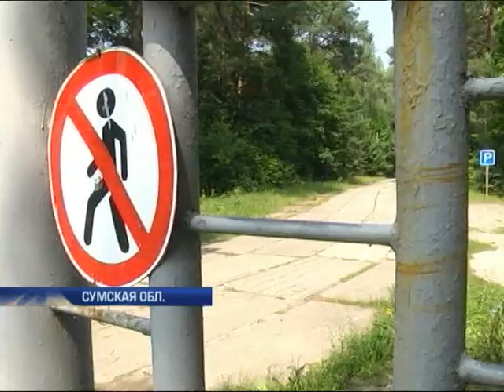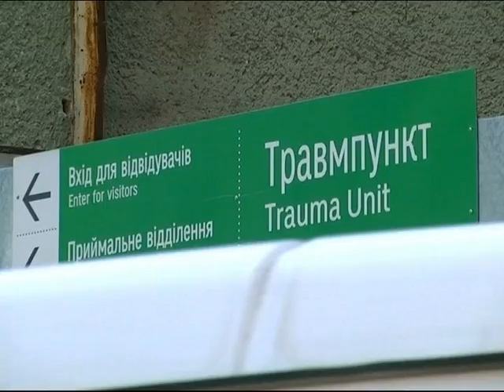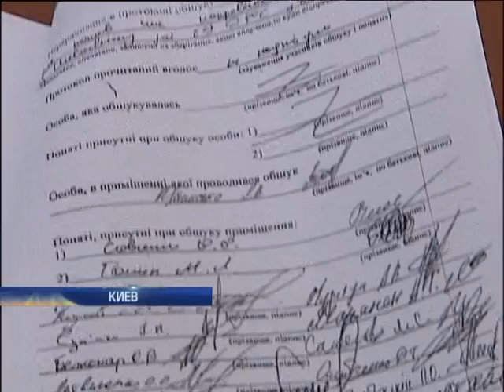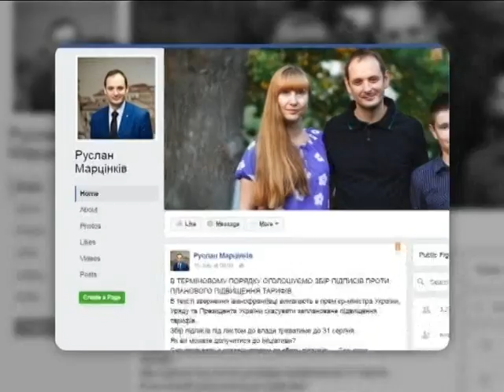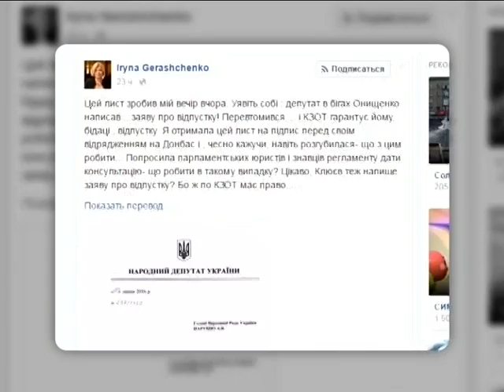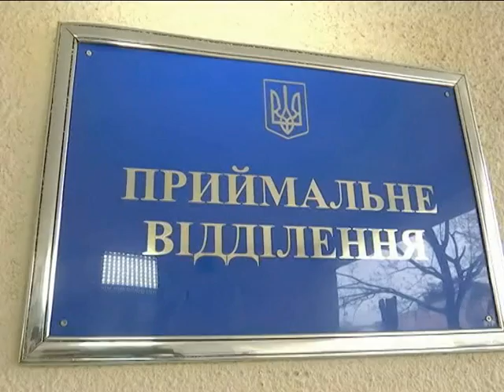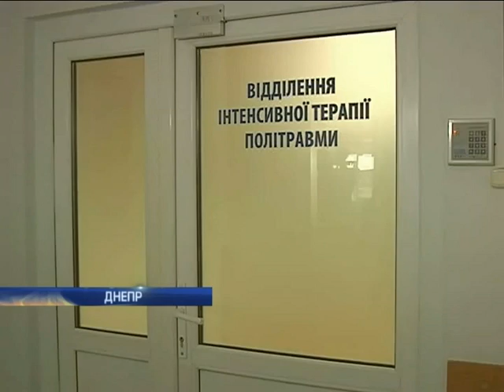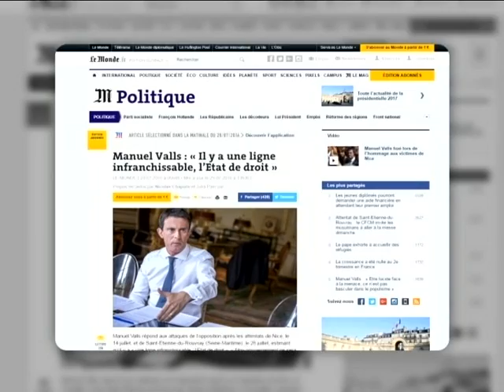Подробности, выпуск за 29 июля 2016 года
Смотрите в этом выпуске:

Взрывная волна. Подробности расследования гибели людей на станции "Укроборонпрома".

Мандат все спишет? Пьяный депутат устроил аварию и открыл стрельбу на дороге.

Деньги не пахнут. Сколько наварили на онкобольных детях застройщики в Охматдете?

Бунт касок. Львовские шахтеры вышли на трассу.

Перестрелка в Днепре. В центре города тяжело ранен полицейский.

Битва за награду. В Харькове чемпионка по шахматам воюет за подаренную квартиру.

Зачистка без границ. Власти Турции ищут врагов уже за пределами страны.